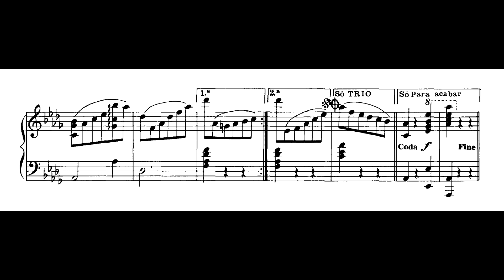Diniz Nazareth - Pérolas de orvalho (Jessie de Bellis, piano)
Pérolas de orvalho, valsa de Diniz Nazareth (filho de Ernesto Nazareth), interpretada por Jessie de Bellis.